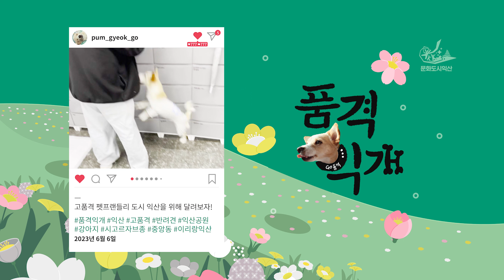[품격익개] 반려견 고품격! 우리가 즐거운 공원은?!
본 영상은 ‘품격있는 익산에 개’들을 줄인
🐕‘품격익개’라는 타이틀로 시민 크리에이터
🤹익산JYP 박진영 님께서 기획한 영상입니다.
🐕‘품격익개’는 익산 반려견생활을 담아 갈 콘텐츠인데요
이번 6월 영상의 주제는 우리가 즐거운 공원은!인데요
화창한 날씨 친구들과 함께 신나는 공원피크닉 함께 보실까요?
"고품격🏅"은 과연 몇명의 친구들을 만났을까요?

🐕‘품격익개’에서는 익산시민의
💎소중한 의견💎을 받습니다.
펫프랜들리 공간, 반려동물 축제,
애견산업, 애견 관련 제안 등
인스타그램 DM으로 보내주세요
(양식: 성함/ 연락처 / 반려 견명, 연령/ 내용)
예: 이리랑 / 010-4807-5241 / 고품격 5살
(우리 동네에 초 고령 강아지가 살고 있어요!)
집에만 있기엔 너무 심심해요📍 "산책"이라는 단어만 들어도
펄쩍펄쩍 뛰면서 환호성을 지른답니다.
그런데 막상 밖에 나가면 그렇게 얌전할 수가 없어요🙀
정말 대 반전의 모습 때문에 매번 놀란답니다
고품격은 왜 외출하면 다른 모습으로 변하는 걸까요?
🐕반려견이 행복한 익산을 위한 공원은 이런모습이면 좋겠어요👍
품격이와 멍아친구들을 함게 만나 보실까요?✨
익산 문화예술의거리에서 시작된🦮
고품격 익산견생 라이프 함께 보시죠~🙆‍♀️
🐩오늘 소개 된 공원은 유천생태습지공원입니다.